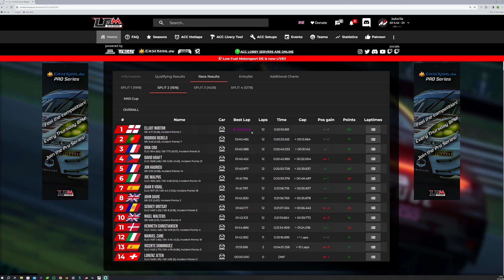500 Subscribers Thank You - Assetto Corsa LFM Mazda MX5 at Cadwell Park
A huge thank you to everyone who watches and subscribes to my YouTube channel, When I started I never expected to get 50 subscribers let alone 500.

00:00:00 Intro
00:00:57 Go Go Go
00:22:28 Result

Damien Cross
Fellow iRacer

32gb RAM
No RGB
cheap keyboard/mouse
Cheap webcam

Racelab Overlays